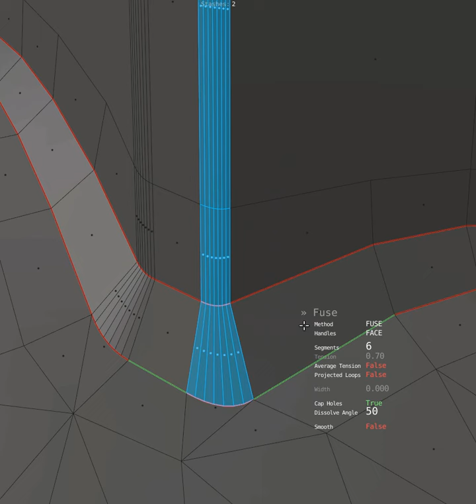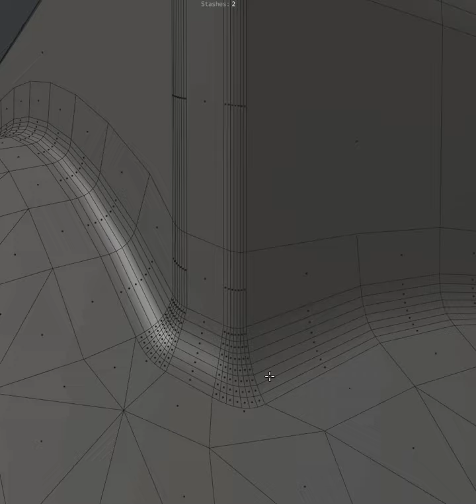MESHmachine - Unf*ck Propagate issue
I was sent this example where the Unf*ck Propagation misbehaves. I don't consider this a bug, because this is not the scenario it was made
You can make it work however by temporary removing some edges.
Still, a better approach to deal with this may be to unfuse and fix the starting position.
This doesn't mean the tool won't be able to deal with this in the future. It may, just wanted to show a way to deal with this.